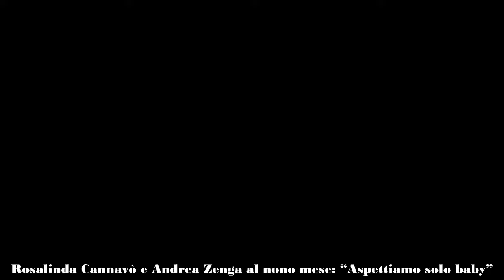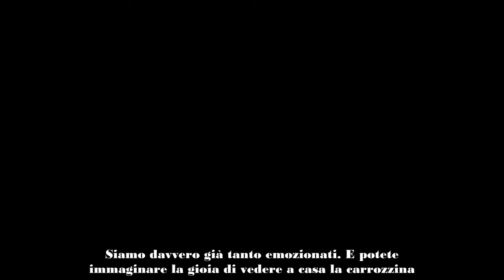Rosalinda Cannavò e Andrea Zenga “Aspettiamo solo baby”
Rosalinda Cannavò e Andrea Zenga diventeranno genitori della loro prima figlia tra qualche settimana. La coppia non è più nella pelle!

I due ex concorrenti della Casa del Grande Fratello Vip Rosalinda Cannavò e Andrea Zenga diventeranno genitori della loro prima figlia tra qualche settimana. La coppia non è più nella pelle e non vede l’ora di conoscere la loro bambina. Dopo la cameretta sembra essere tutto pronto per la nascita della piccola.